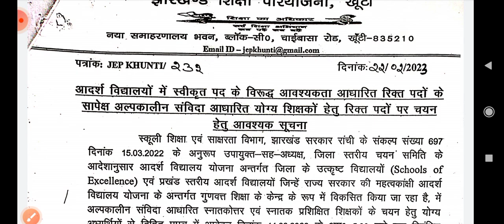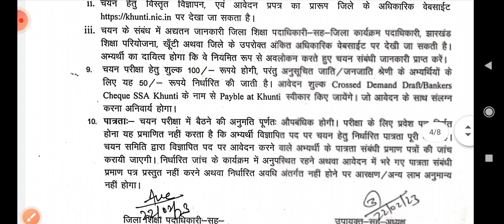Tgt pgt contractual bahali khunti jharkhand!Tgt pgt latest vacancy 2023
about video-

tgt pgt contractual bahali 2023